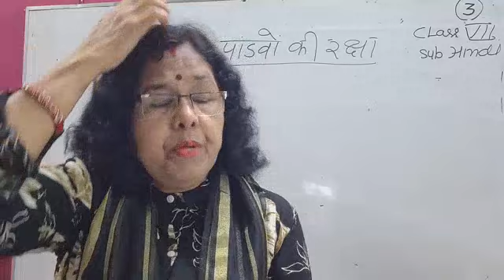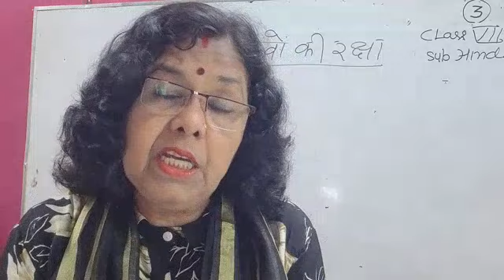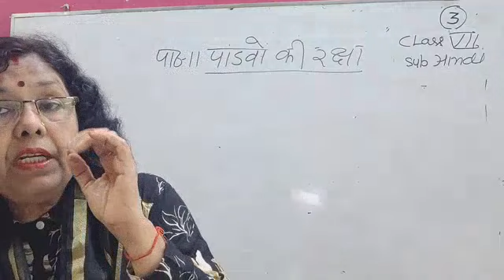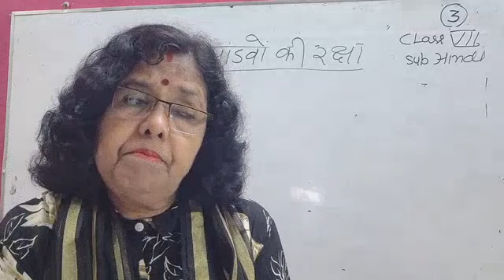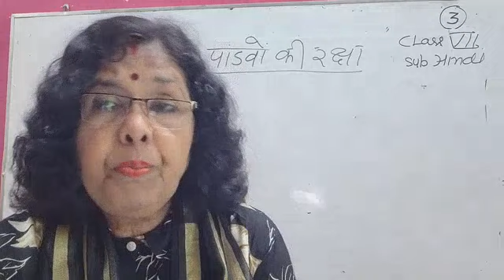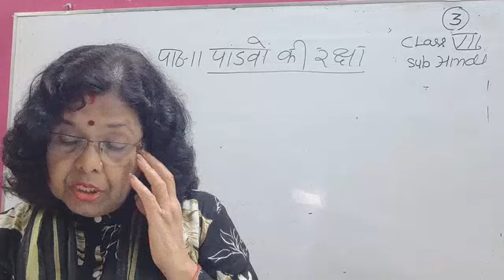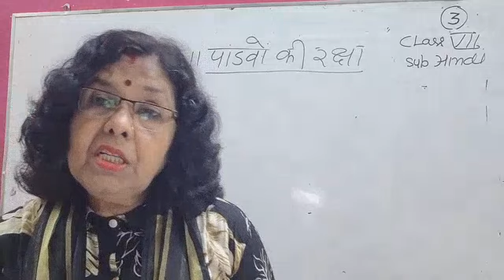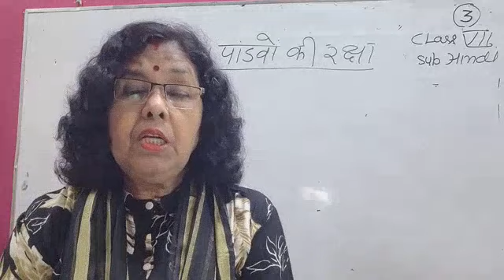Class VII Hindi 09-06-2021 by Dr Saroj Mishra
Class VII Hindi 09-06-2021 by Dr Saroj Mishra Bal Mahabhart